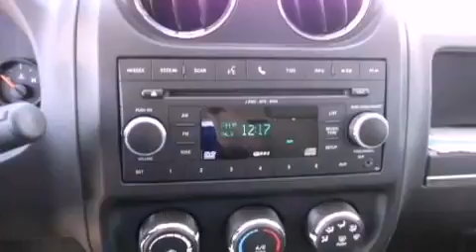2011 Jeep Compass Fort Worth TX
Year : 2011
 Make : Jeep
 Model : Compass
 Engine : 4-Cyl 2.0 Liter
 Trans . : CVT Automatic
 Exterior : Red
 Miles : 15
 Interior : Beige
 Stock : 11E1006